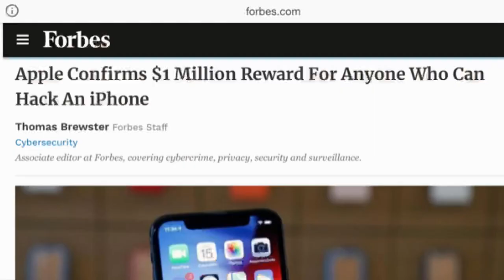6 BEST High Paying Jobs Without a Degree (£100k+)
In this video I tell you about 6 of the BEST high paying Jobs Without a Degree, with these jobs you can earn over £100k a year, but what are they?

Having one of the Best Jobs Without a Degree is a a big achievement, it can really help set up an early retirement if you appropriately invest your earnings, rather than having to 'strike it lucky' and win the lottery.

Job 1 - Offshore Oil rig worker - 00:00 - 04:05
Job 2 - Accountant - 04:05 - 07:26
Job 3 - Ethical Hacker - 07:26 - 08:56
Job 4 - Consultant - 08:56 - 10:23
Job 5 - Engineer - 10:23 - 11:24
Job 6 - HR Director - 11:24 - 12:56

These jobs are all very high paying and will guarantee you a solid income in the UK. You wont earn £100k from the first day on the job, but over-time it is almost guaranteed that you will reach well over £100k and therefore these jobs pay very highly, and the best part, no degree is required!

Inspired by Graham Stephan, Meet Kevin, Shaf Rasul, Andrei Jikh, Nate O'Brien, The Credit Shifu and more